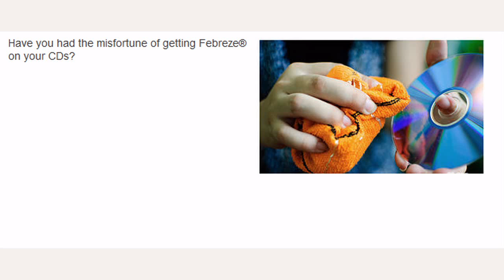How to Get Febreze Spray Stains Off a CD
How to Get Febreze Spray Stains Off a CD. Have you had the misfortune of getting Febreze® on your CDs?